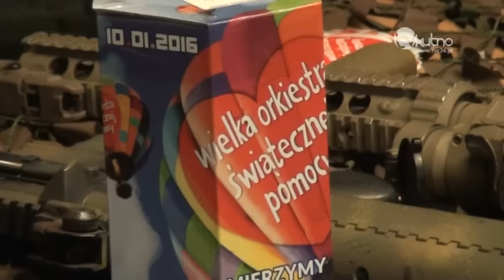Kutno przyłączyło się do Wielkiej Orkiestry Świątecznej Pomocy